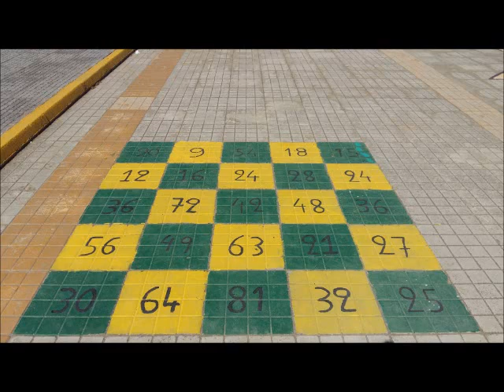1st Primary School of Peania - ERASMUS+ - Maths challenge game!